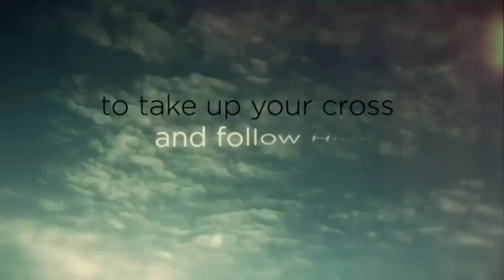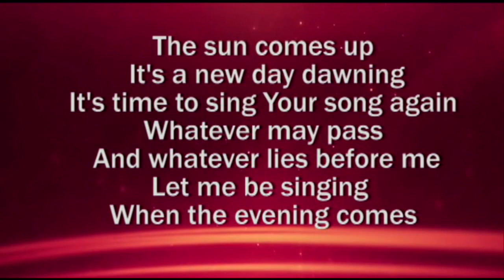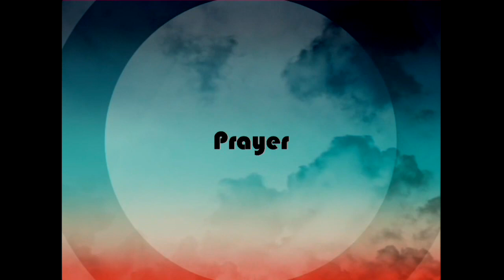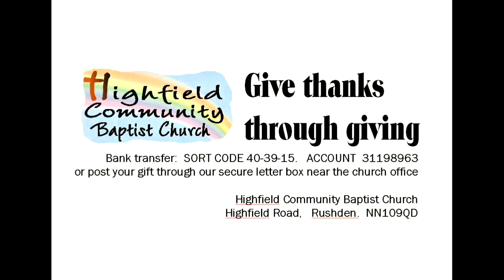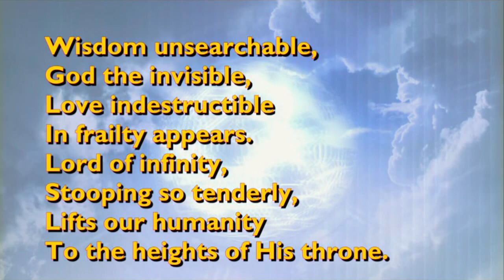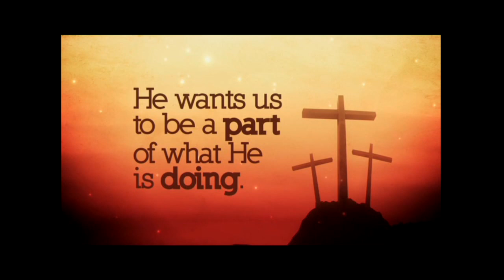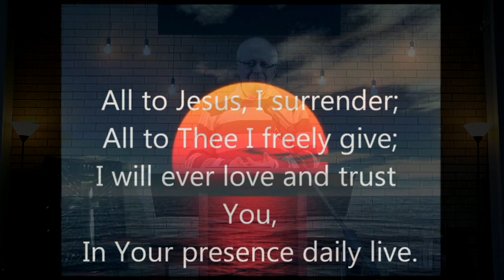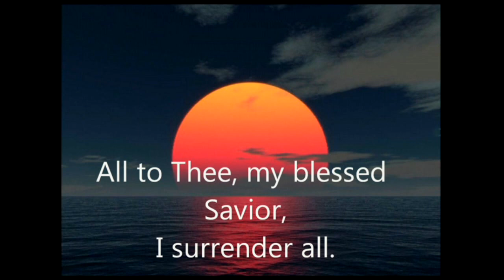Life Link Service. February 21st 2021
Welcome to our service of songs, video clips, prayers, readings and a practical message. This week Steve looks at how Isaac and Rebecka wee brought together, and how we can be open to God's plan for our life.